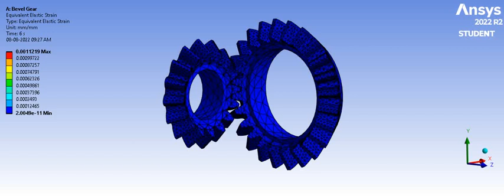Bevel Gear: Static Structural Analysis [Equivalent Elastic Strain] // ANSYS